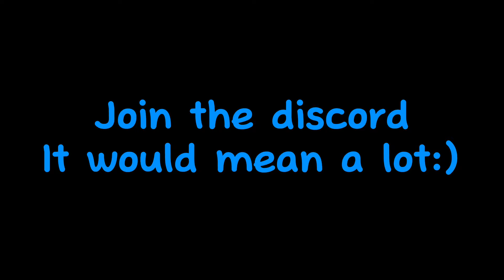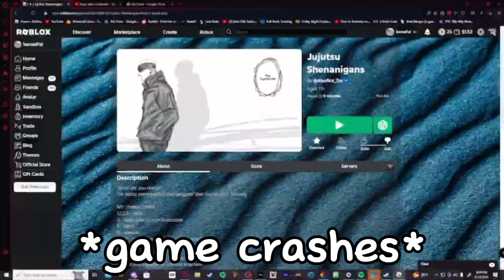The 3 Idiots And The Black Flash Spree #2 ( jujustu shenanigans PART 9!!! )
Super super sorry for the wait. I went on vacation, enjoy!:)